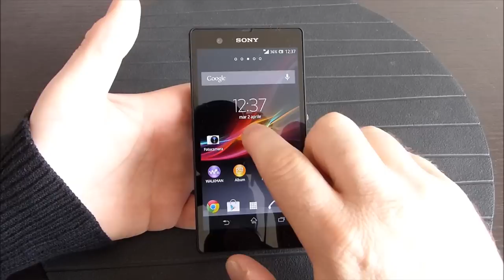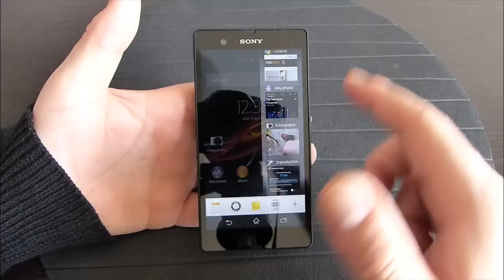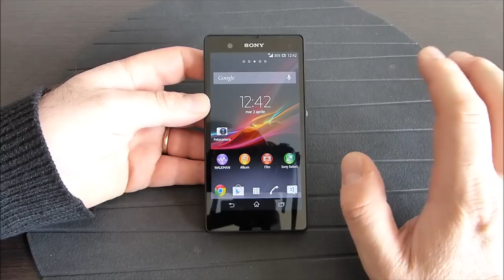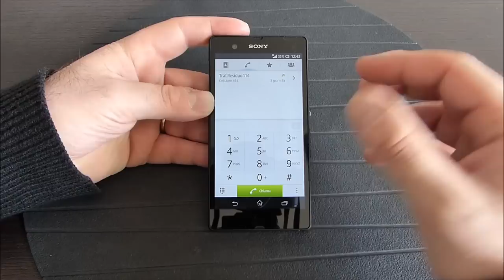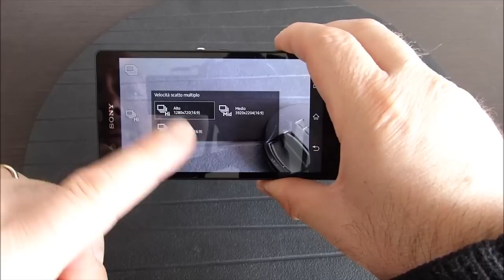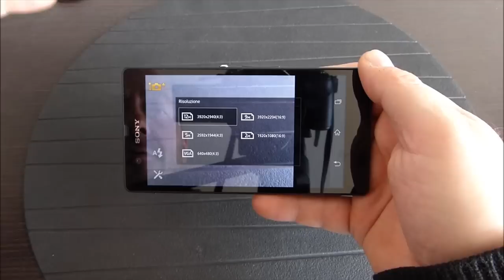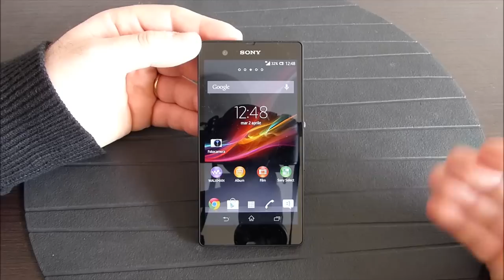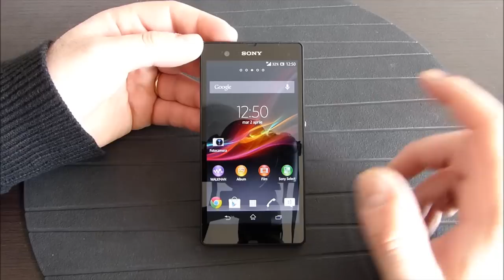SONY XPERIA Z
SONY XPERIA Z RECENSIONE